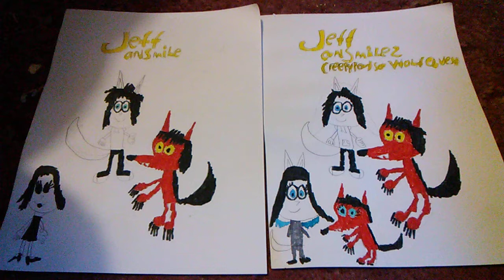Jeff and Smile and Jeff and Smile 2 Creepypasta Wolf Quest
My Creepypasta Parodies of Balto and Balto 2
Cast
Jeff and Smile as Balto
Jane and Princess as Jenna
Sally as Rosy
Rainbow Kitty and Slenderman as Rosy's parents
Bloodmoon as Steele
Laughing Jack as Boris
Ben as Muk and Luk
Black Wolf Shuck as The Bear
Margaret Woods as Aniu
Masky Hoodie Toby Clockwork Zero Nina Eyeless Jack Laughing Jill and Baby Sen as the rest of the Creepypasta Family
The other Creepypasta Characters as the Villagers
Janiel and Ivy as Aleu Ivy is Smile's daughter this is also my first time drawing Janiel (Jeff and his husky puppy and best friend Smile are half wolves Jeff is half human half wolf and Smile is half husky dog half wolf and can transform into wolves at will)
P S this is a remake of my other Balto Creepypasta Parody